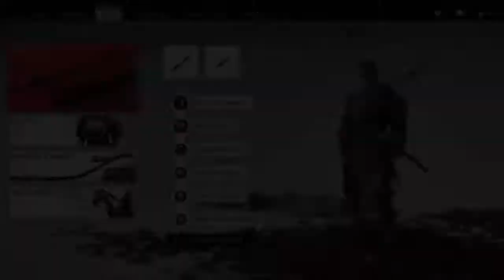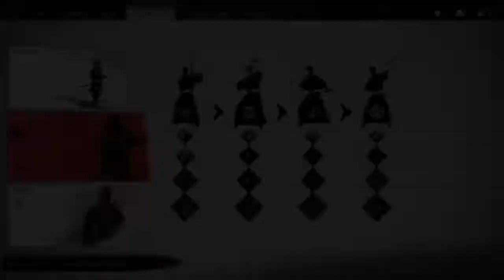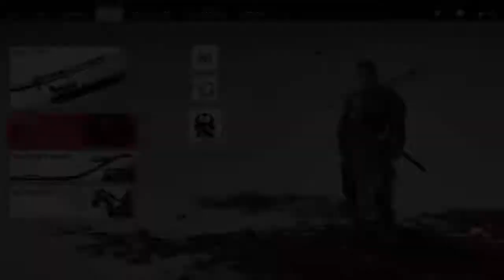Ghost Of Tsushima Walkthrough Gameplay Part 25 [PS4]